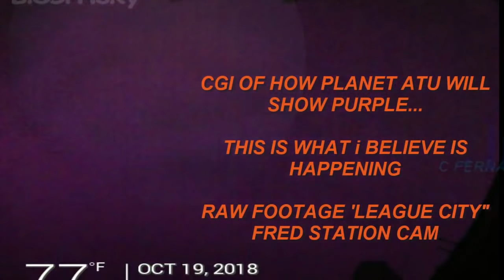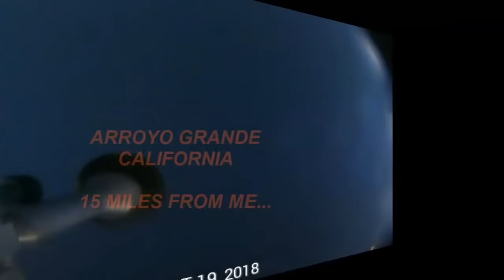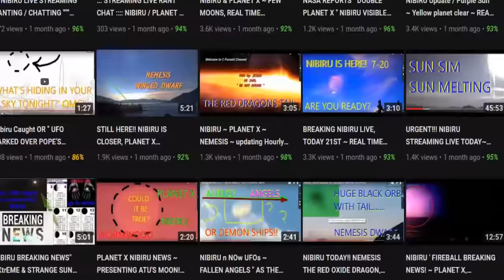Paranormal ' Phenomenon' SIGNS IN THE SKY' SUN' MOON PERILOUS TIMES LAST DAYS